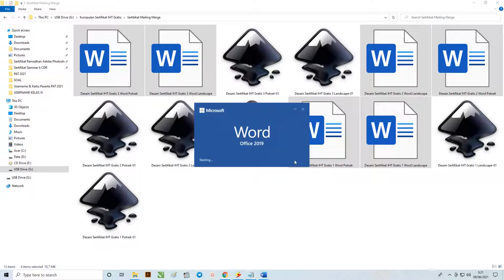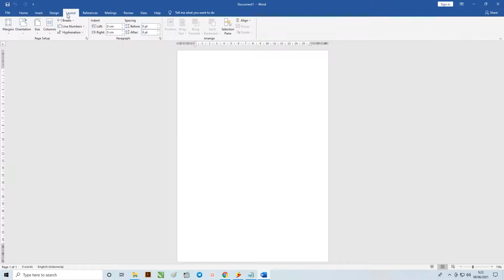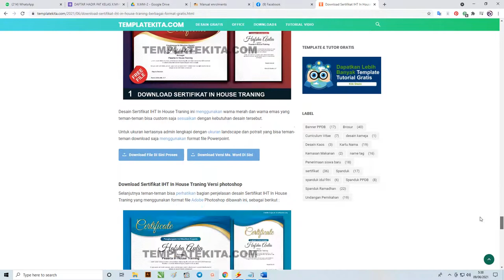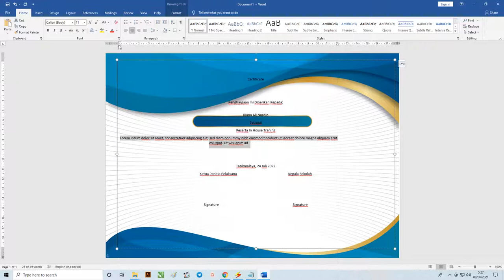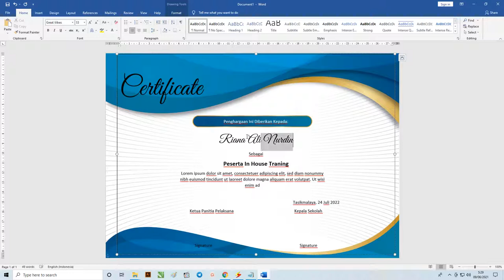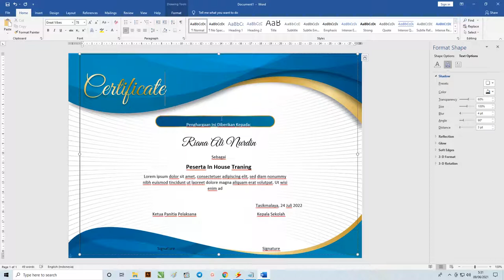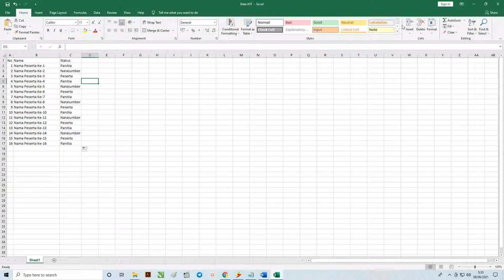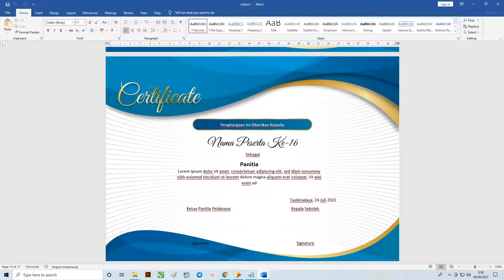Download Disini : Cara Cepat Membuat Sertifikat In house Training Word Mailing Merge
jumpa lagi teman-teman sekarang kita akan masih membahas sertifikat In house Training sekarang kita gabungkan dengan mailing merge
judul artikel ini biar relevan admin membuat yaitu Cara Cepat Membuat sertifikat In house Training Word Dengan Mailing Merge

Pada tutorial ini admin membahas cara nya saja untuk sertifikat yang sudah jadi teman-teman bisa download di link dibawah

Download Sertifikat Word Di Sini  Download Lebih Banyak Format Di Sini
nanti teman setelah teman-teman mendownload silahkan bisa simak artikel dibawah, admin menggunakan vidio dan gambar
sebetulnya lebih jelas menggunakan vidio dari pada menggunakan gambar, silahkan disimak

Cara Membuat Mailing sertifikat In house Training Word
sebelum teman-teman menggunakan sertifikat admin anjurkan dulu untuk menonton vidio tutorial ini dibawah selanjutnya dibisa menggunakan versi gambar jika dirasa kurang cukup

untuk tuorial menggunakan gambar bisa simak dibawah menggunakan langkah per langkahnya

Langkah Ke-1 : Buka Ms.Word
Cara Cepat Membuat sertifikat In house Training Word Dengan Mailing Merge

Penjelasannya sebagai berikut :
Silahkan untuk kalian bisa buka aplikasi Ms.Word terlebih dahulu
Langkah Ke-2 : Setting Layout

Penjelasannya sebagai berikut :
Untuk selanjutnya kalian bisa setting layout dengan ukuran A4 seperti contoh diatas
Langkah Ke-3 : Ubah Ukuran Kertas

Penjelasannya sebagai berikut :
Silahkan untuk berikutnya kalian bisa ubah ukuran kertas menjadi landscape seperti contoh
Langkah Ke-4 : Custom Margin

Penjelasannya sebagai berikut :
Berikutnya kalian bisa ubah ukuran margin seperti contoh diatas
Langkah Ke-5 : Menampilkan Desain

Penjelasannya sebagai berikut :
Silahkan untuk kalian bisa buka file dokument pada laptop/PC
Kemudian, tarik file tersebut ke dalam aplikasi Ms.Word seperti contoh diatas
Langkah Ke-6 : Buat Teks Box

Penjelasannya sebagai berikut :
Langkah berikutnya kalian bisa membuat teks box dengan cara klik shapes
Lalu, kalian dapat klik icon seperti contoh diatas untuk Teks Box
Langkah Ke-7 : Hilangkan Fill

Penjelasannya sebagai berikut :
Untuk selanjutnya kalian bisa hilang fill pada teks box dengan cara klik shape fill
Silahkan untuk klik no fill untuk menghilangkan fill pada teks box
Langkah Ke-8 : Posisikan Teks

Penjelasannya sebagai berikut :
Silahkan untuk atur posisi teks seperti contoh diatas
Untuk teksnya bisa kalian buat terlebih dahulu yang nantinya bisa di copy paste langsung